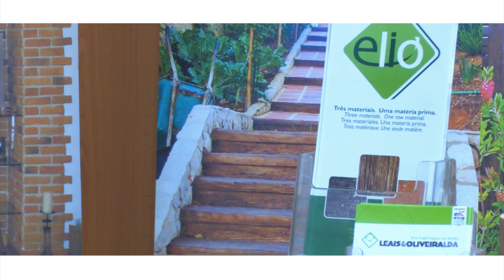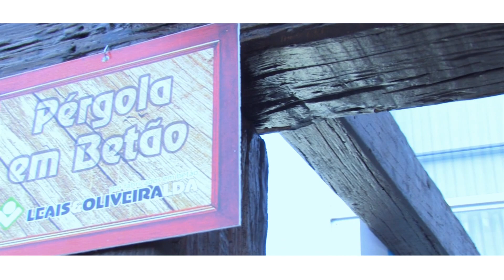Leais & Oliveira | FNA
Fundada em Fevereiro de 1986, a empresa Leais & Oliveira é hoje uma moderna unidade industrial firmada no mercado dos pré-fabricados em betão pela alta qualidade dos seus produtos.